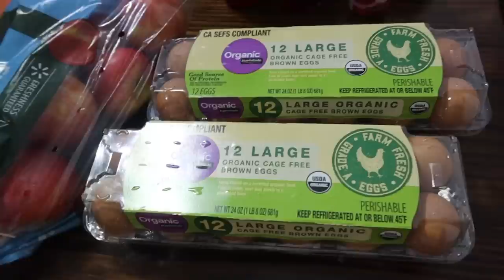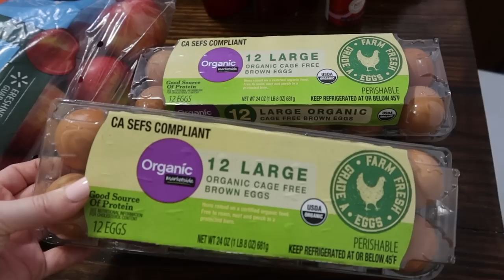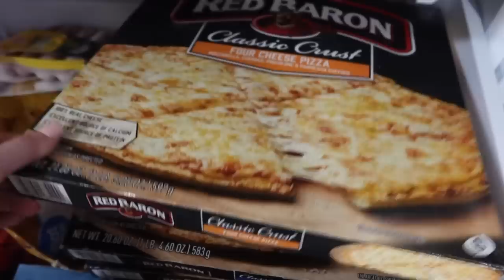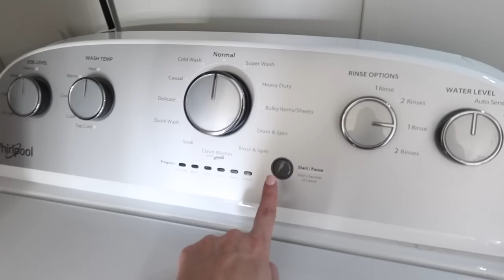✨SUNDAY RESET✨// Whole House Cleaning + Easy Crock Pot Recipe + Grocery Restocking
Pink Collander
My Diffuser
Couch Cover